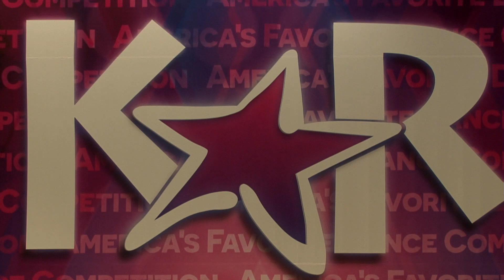iRobot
Small Group Contemporary
Ages 7-11
Choreography: Andrea Solis